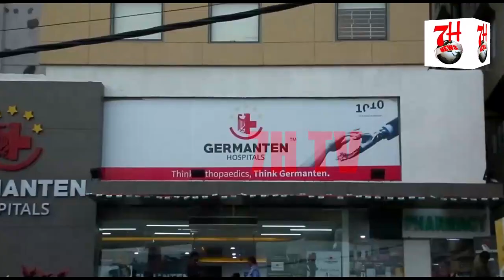BETE K QHATAL PAR MAA KO HAI 4 LOGO PAR SHAK | 7H TV NEWS